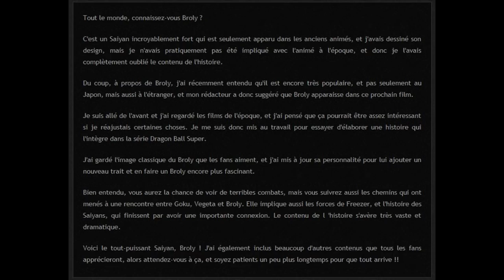LAPASSIONAVAITRAISON (BROLY OFFICIELLEMENT DANS DBS)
Le film Dragon Ball Super de Decembre 2018 se nommera "Broly" et l'affiche est donc confirmé comme officielle ! Bon visionnage !